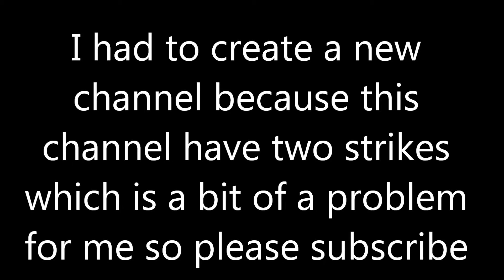VERY IMPORTANT MESSAGE TO ALL MY SUBSCRIBERS!!!